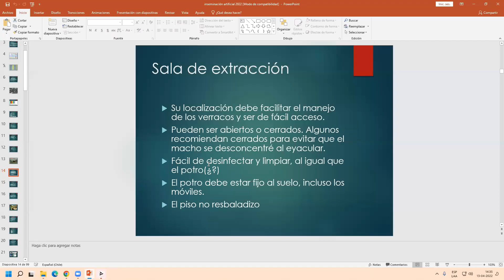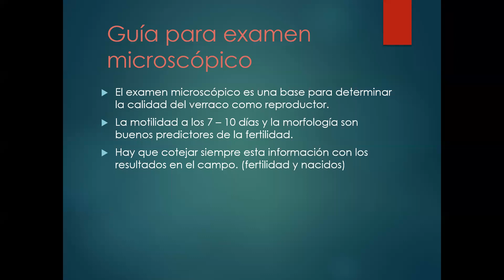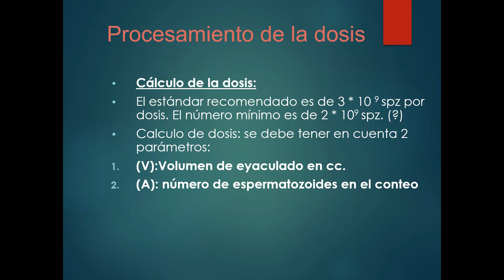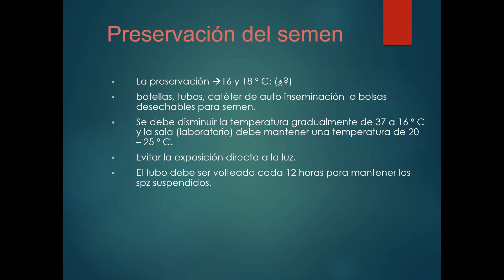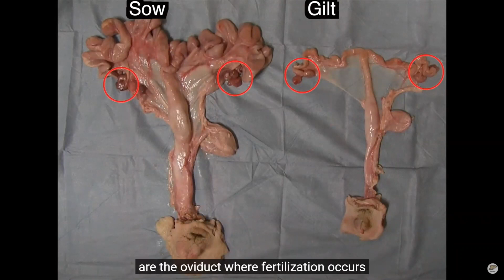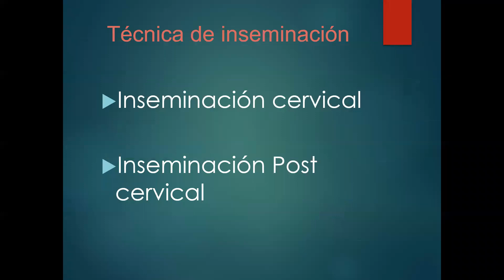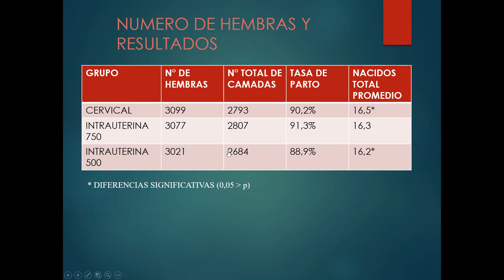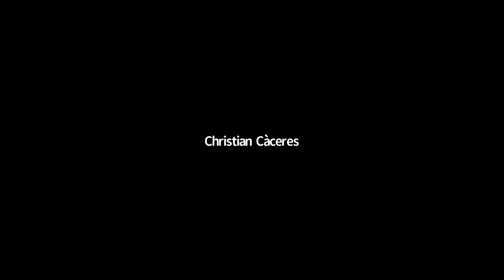IA parte 2